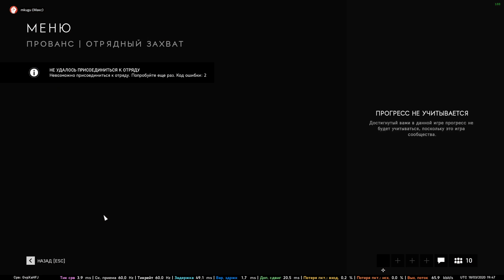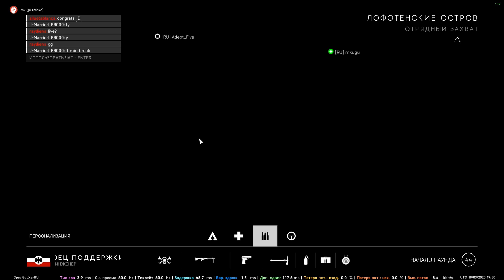RU Ream vs Prodigium gaming [PRD] 18.03.2020